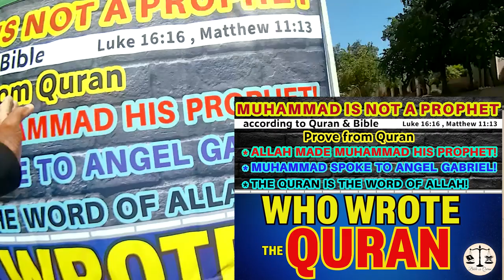A Muslim brother is teaching me how to market the religion